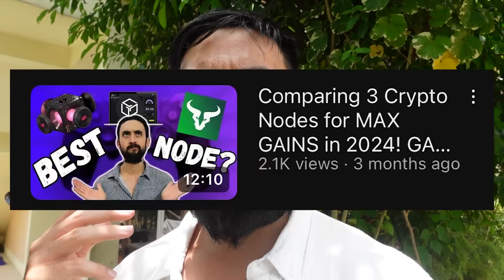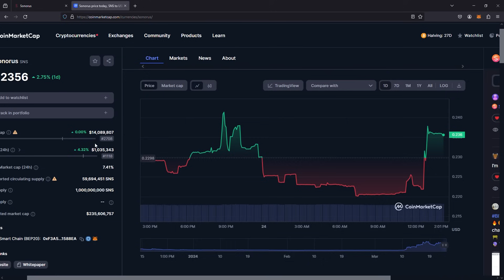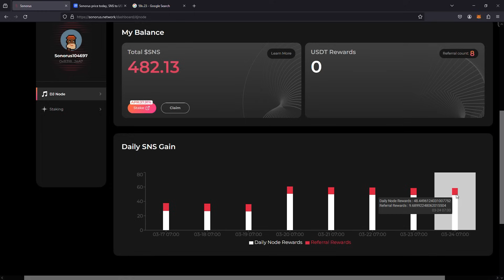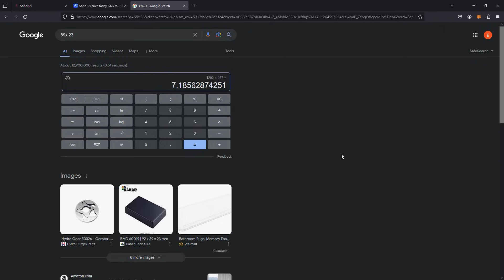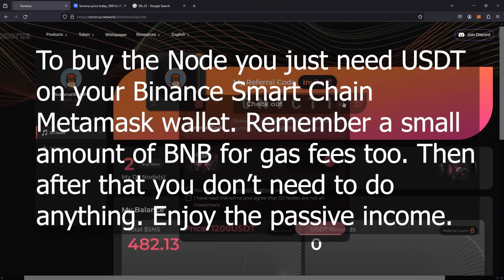The best crypto music node in 2024. 100x incoming.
Sonorus Node

My Alpha Meme Telegram (Reply to relevant broadcasts to chat with me)

Metamask Download
metamask.io

00:00 Why Buy a Sonorus Node?
04:27 SNS price and what I earn per day

3E8aMhEKDhkceLL51WNtDrJEKBeCe2HJ59

0x0d3d85CBbB2CB0f548F06113E54A2536eDd35CAc

0x0d3d85CBbB2CB0f548F06113E54A2536eDd35CAc